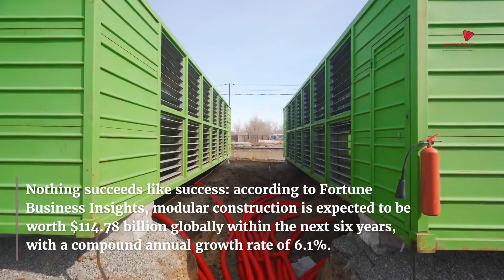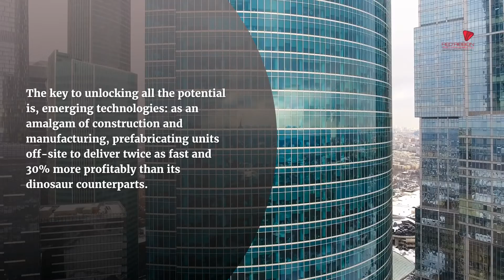Playing its part on the world stage…This is Modular’s moment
Get ready for a step change: there’s a new force on the world stage, and modular construction will be changing things for the better.